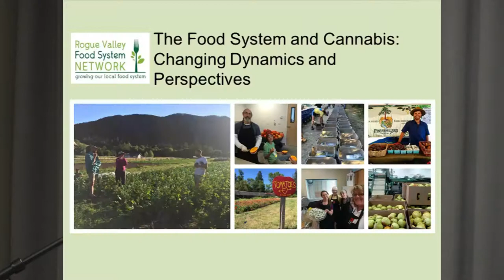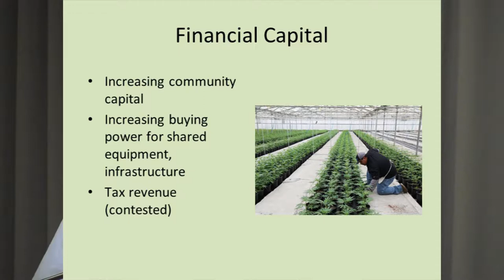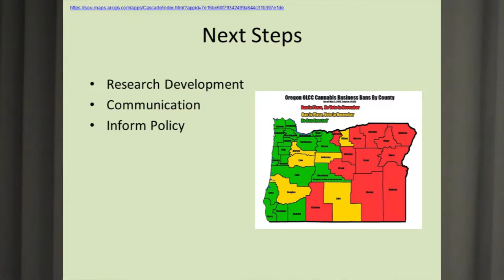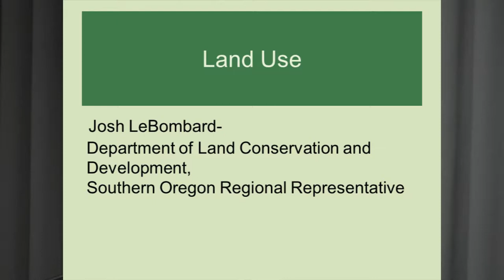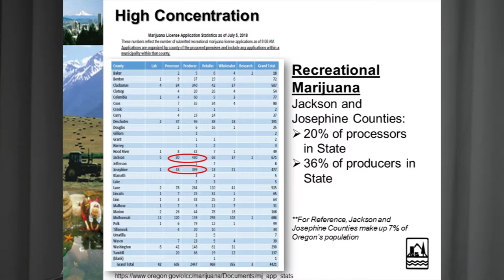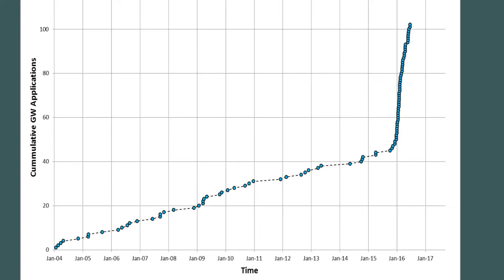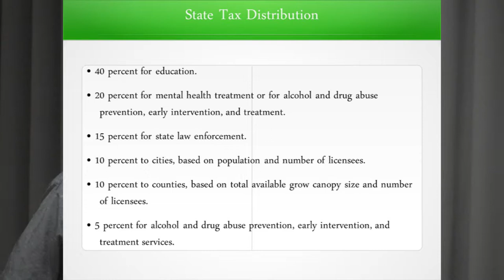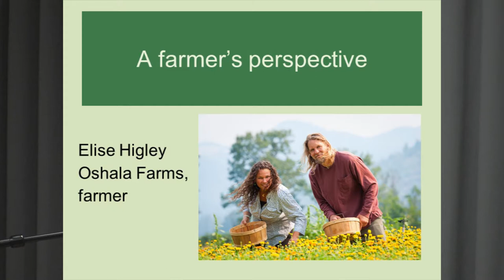The Food System and Cannabis, 2018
The Rogue Valley Food System Network presents the 2018 cannabis update on July 11, 2018 with representatives from the academic, policy, land and water use, taxes and farming perspectives.

00:00:00 Introduction
00:06:25 Vince Smith, SOU, summary of 2017-18 community cannabis conversations
00:20:20 Sunny Jones, Oregon State Cannabis Policy Coordinator
00:38:24 Josh Lebonbard, Oregon Department of Land Conservation and Development
00:50:10 Jake Johnstone, District 4 Watermaster
01:00:24  Peter Gendron, Oregon Sungrowers Guild
01:15:05  Elise Higley, Oshala Farms
01:25:00 Question: Water Rights
01:28:00 Question: Hemp Research Funding
01:30:00 Question: Black Market Cannabis
01:30:00 Question: Domestic Well Irrigation
01:35:00 Question: Legislative Actions